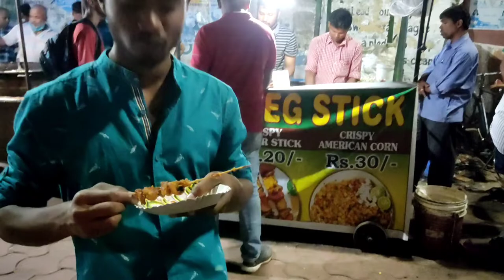Best street food for vegetarian || ମାତ୍ର 15 ଟଙ୍କା ରେ ମସ୍ରୁମ ଷ୍ଟିକ ଓ 20 ରେ ପନିର | ଆଶ ଖାଇବା |food vlog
Best street food for vegetarian || ମାତ୍ର 15 ଟଙ୍କା ରେ ମସ୍ରୁମ ଷ୍ଟିକ ଓ 20 ରେ ପନିର || ଆଶା ଖାଇ ଷ୍ଟିକ || food vlog

this is a video about crispy veg stick stall which is near mousimaa temple bhubaneswer wher you can get paneer stick only @ 20 and masroom stick only @15